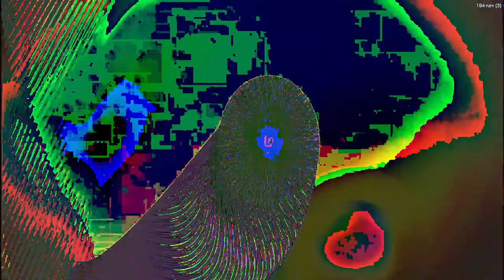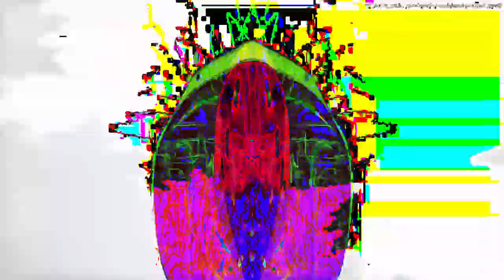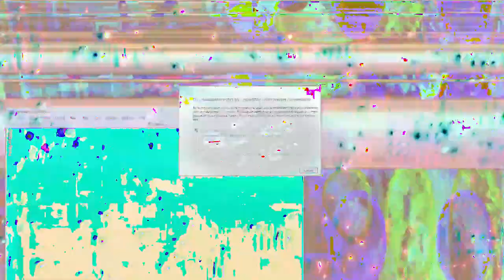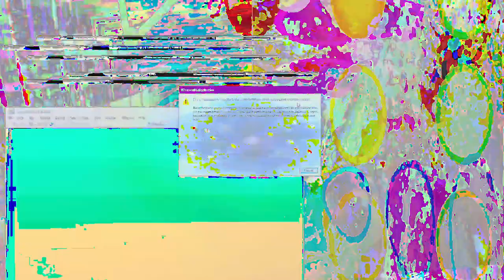[EPILEPSY WARNING] Movie 24 02 24 07h55m25s